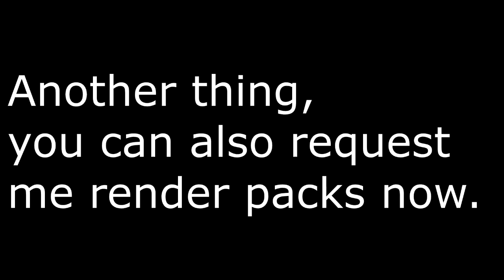The TGMLM6002 Request Box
Music: Touhou 6- A Soul As Red As A Ground Cherry